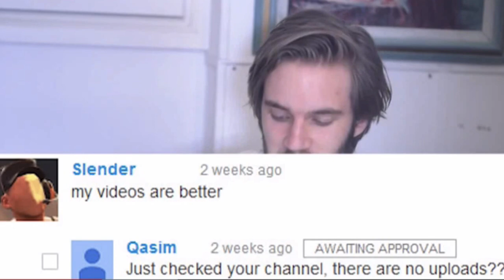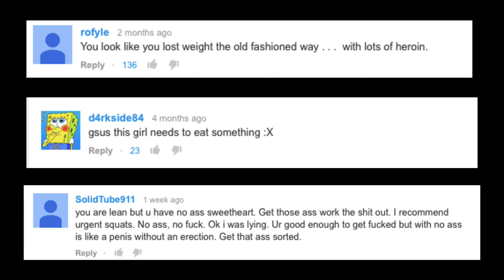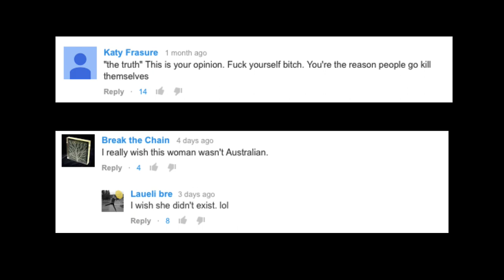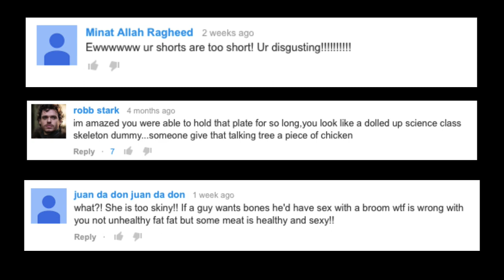PewDiePie lets the haters win? I show hater comments & give advice